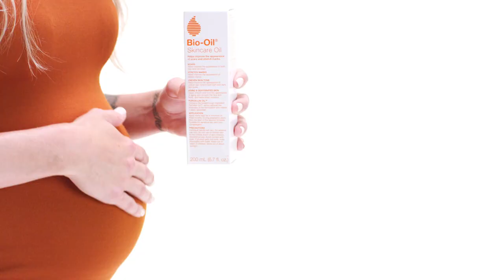Bio-Oil Skincare Oil, Body Oil for Scars and Stretchmarks - silas lam